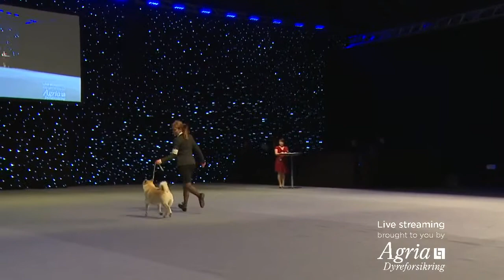DOGS4ALL 2014 - Sunday: Best of the Norwegian Breeds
DOGS4ALL 2014, November 14th - 16th:
NORWEGIAN & NORDIC WINNER SHOW